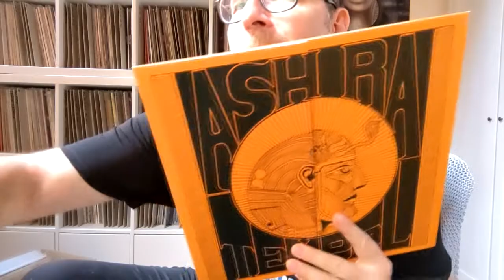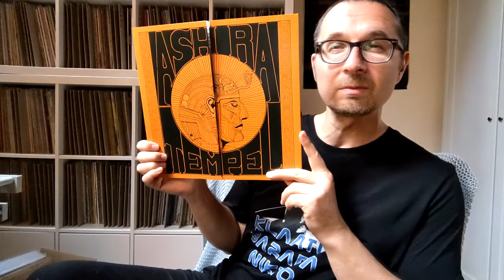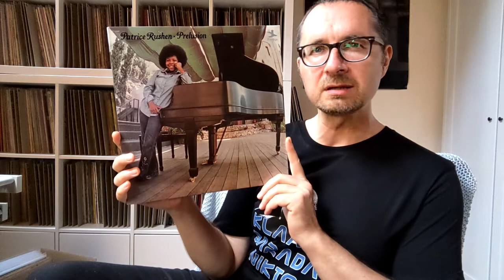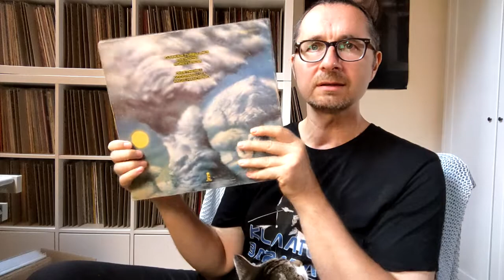VC - Vinyl Community 104 - with Jazz-Funk, Psychedelic rumpus, and a Jazz prodigy.